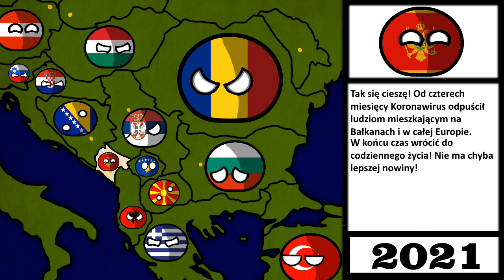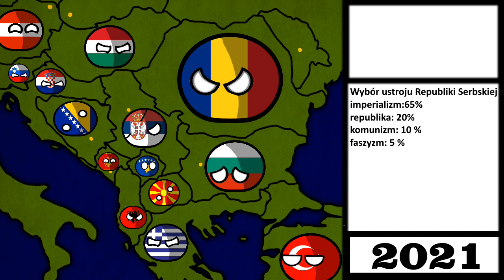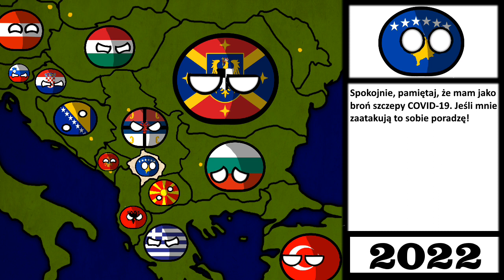Co by było gdyby 3 Wojna Bałkańska wybuchła w 2025 roku? Cz.1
Uwaga! Film nie ma na celu szerzenia żadnej propagandy! Sytuacje przedstawione w filmie są zmyślone! Nie bierz tego filmu na poważnie!

Akurat w tym odcinku nie chcę abyście podsyłali swoje pomysły, bo całą drugą część tego odcinka mam już zaplanowaną. Mam nadzieję że zrozumiecie. To na tyle ode mnie! Miłego oglądania!